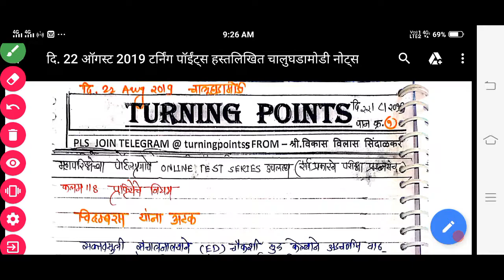दि. 22 ऑगस्ट 2019 टर्निंग पॉईंटस चालूघडामोडी